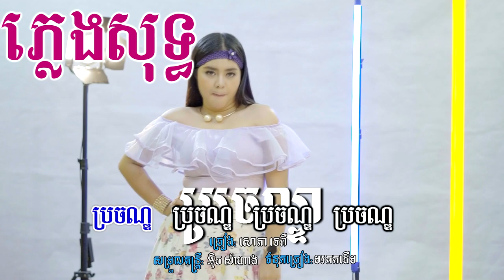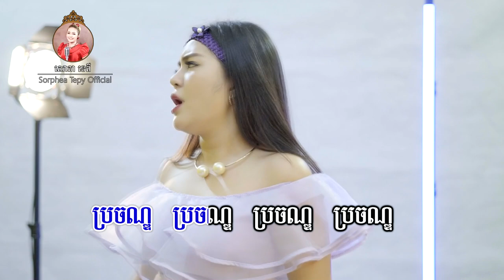ប្រចណ្ឌ ​- ភ្លេងសុទ្ធ - សោភាទេពី